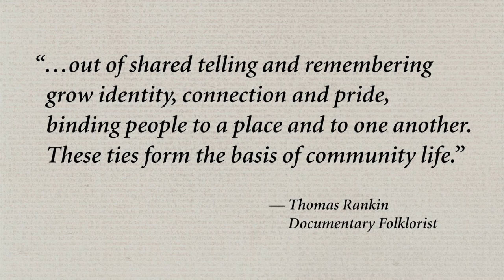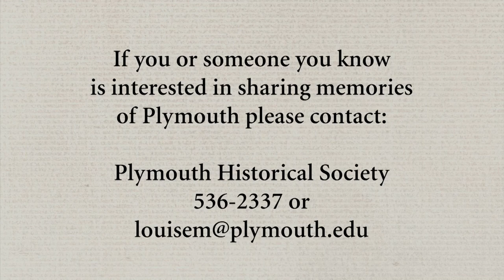Memories of Plymouth - Evelyn Maynard White MacNeil